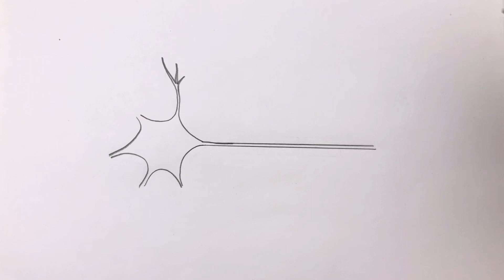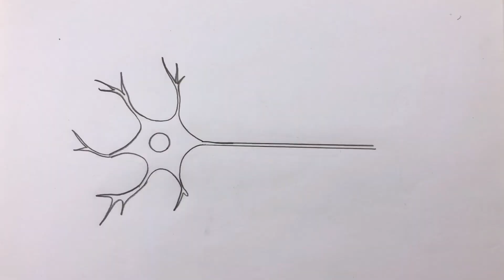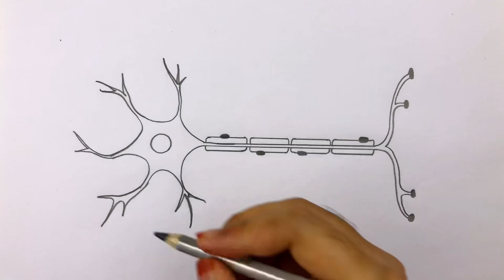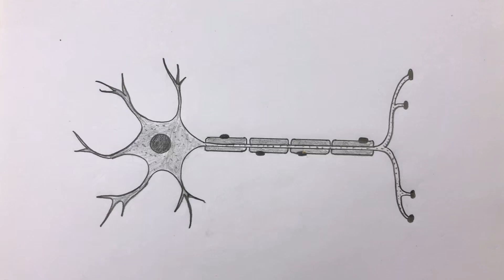How to draw Neuron cell easily step by step for beginners|| nervous system Biology diagram class 10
please watch n enjoy the video.

Biology diagram class 9,11 for science student

Art for contest

btsarmy drawing tutorial